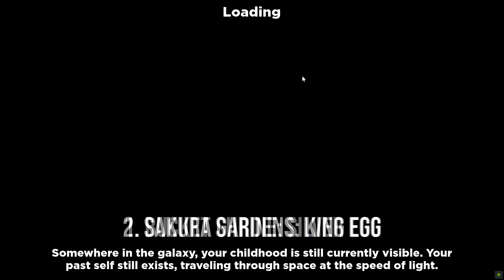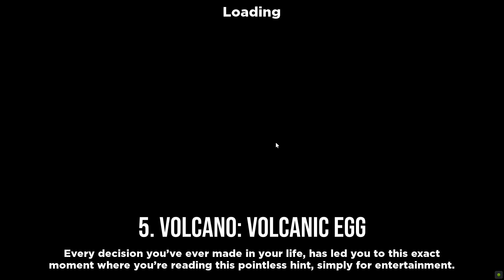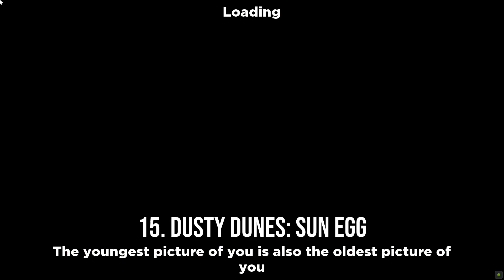Cube Defense: Cube Quest - All Egg Locations 2022!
Hey guys! Here's a quick video on the egg locations for Cube Quest 2022 for Cube Defense + Final Path! I hope this helps :)